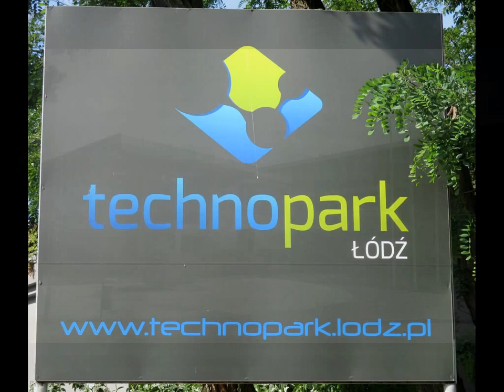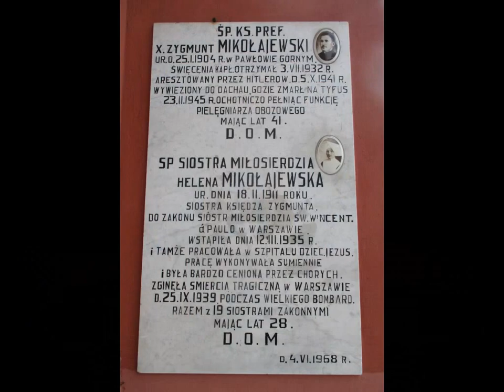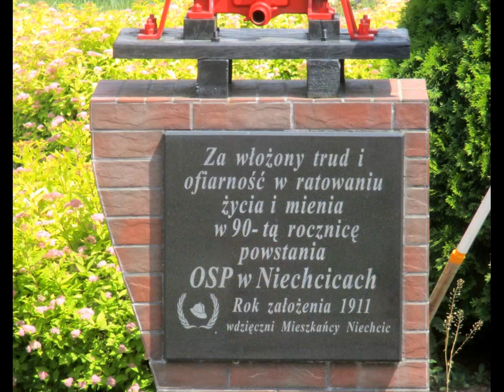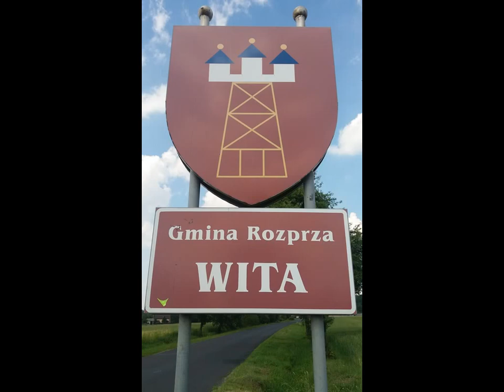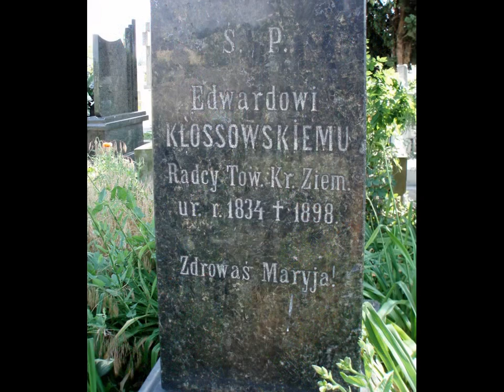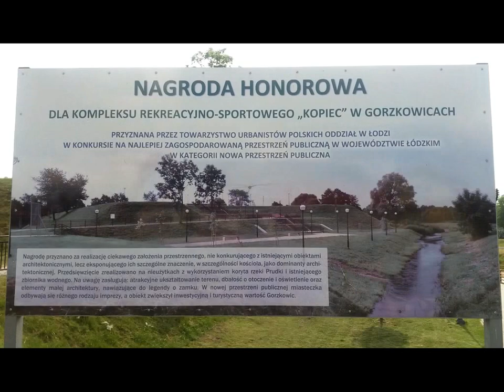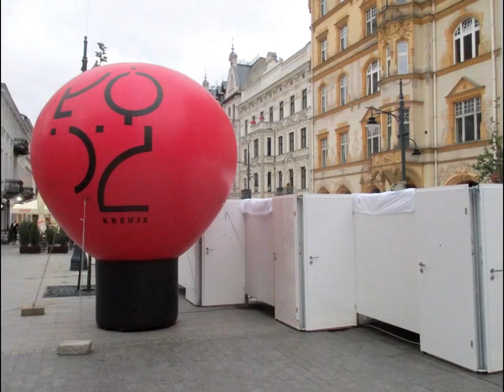WYCIECZKA Nr 478 "Gorzkowice, Parzniewice i Niechcice"